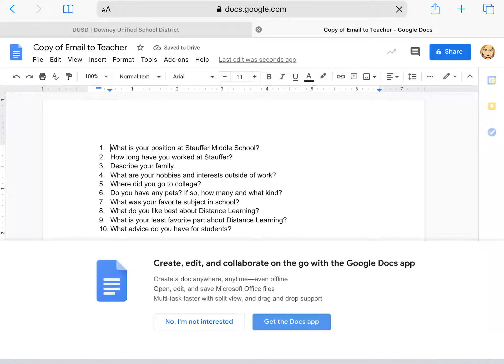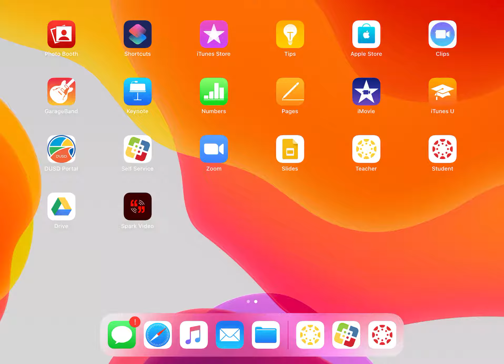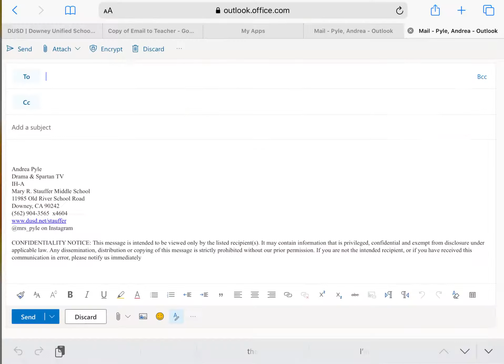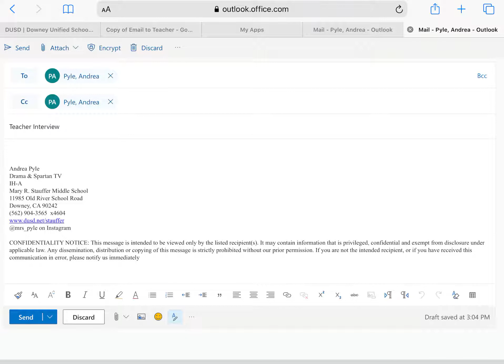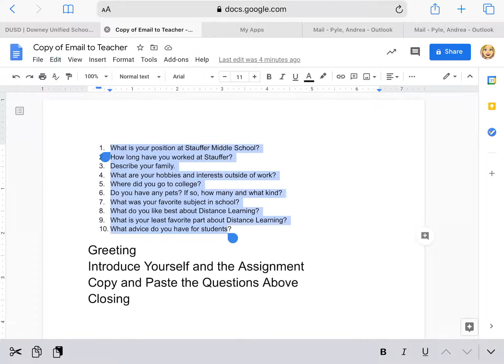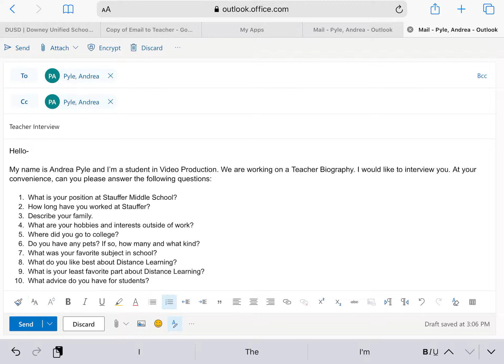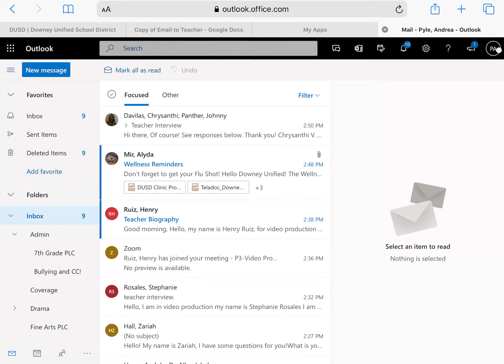Assignment #17: Teacher Interview- iPad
Use this video to help you complete the Teacher Interview on an iPad